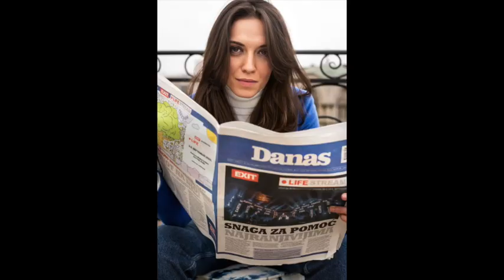„На кафи са…“ Анетом Горановић, директорком маркетинга у дневном листу Данас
Српски сити клуб је 23-ег јанура 2021. године угостио Анету Горановић, директорку маркетинга у дневном листу Данас, и бившом Чивнинг стипендисткињом у оквиру серијала Српског сити клуба „На кафи са…“.

Каква је ситуација у Србији? Претплати се и читај у

Током разговора смо се осврнули на Анетино искуство студирања у Лондону, укључујући процес конкурисања и добијања Чивенинг стипендије, и изазовима након повратка у Србију. Осим тога, разговарали смо о врло важним темама као што су мизогинија и положај жена у Србији, зашто ћутимо, о жртвама, али и o херојима.